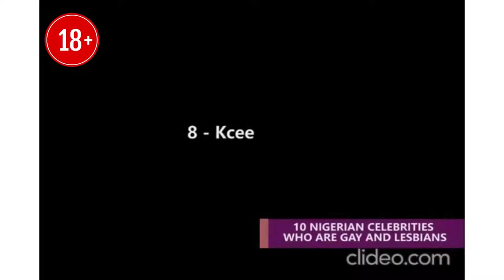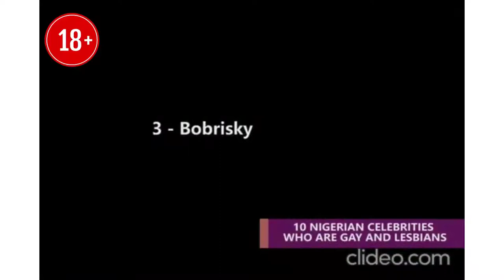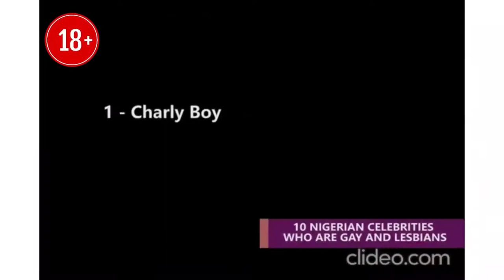Top 10 Gay Celebrities in Nigeria You won't believe are Gay😲😳😲😳😮😕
What men do